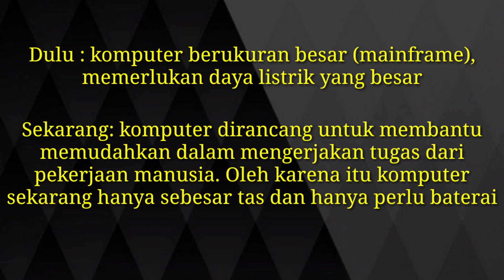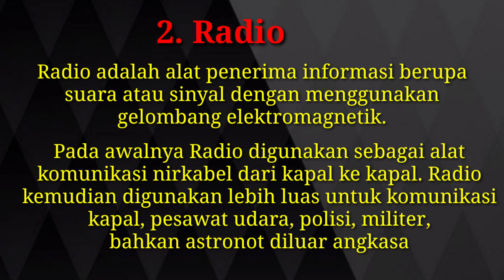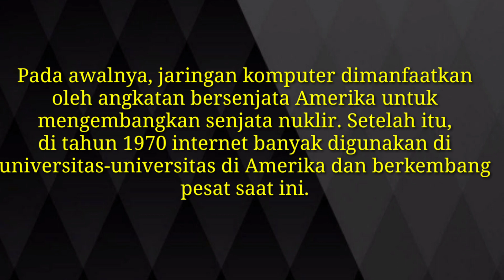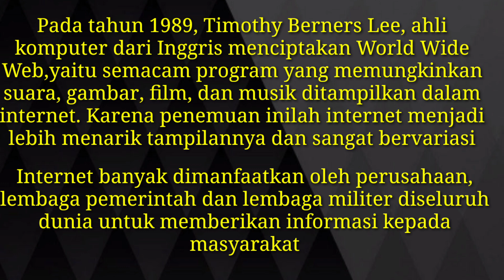Peralatan Teknologi Informasi dan Komunikasi. Materi TIK kelas 7 Semester 1 SMP/MTs